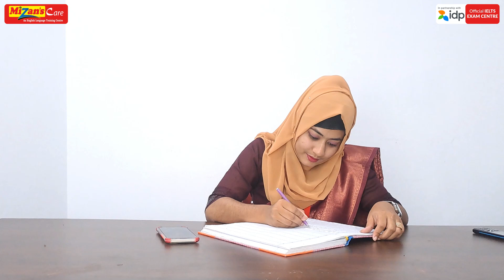ধরা খেলেন লুনা ম্যাম‼ লুকিয়ে লুকিয়ে ফোন ইউজ‼ | Mizan's Care Official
ধরা খেলেন লুনা ম্যাম‼ লুকিয়ে লুকিয়ে ফোন ইউজ‼
এরপর বললেন “Don't tell anyone, please‼”

🏠 Address: Opposite of BM College Mosque Gate, Barishal (Ferdous Villa, 2nd Floor), Barishal 8200.